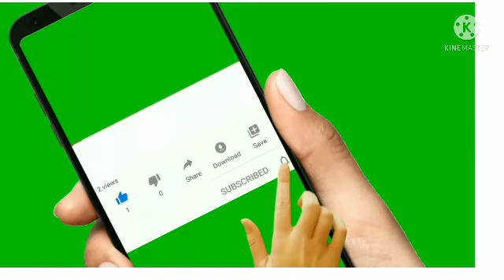ninja hattori in tamil/All Problem One Solution/cartoongudi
ninja hattori in tamil new episode/All Problem One Solution/cartoongudi channel/favorite episode